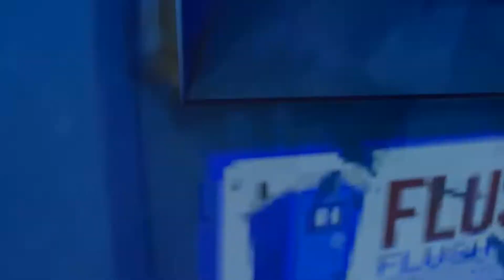Covert Vault, Dancing Pizza, & Sticky Trucks for the Explosive Dub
Winning Wednesdays! First night experiencing Covert Canyon in Fortnite...

This channel is a collection of casual gaming moments captured from an outdated laptop and lightly processed in Windows Video Editor for your enjoyment.

And remember… always play casual.